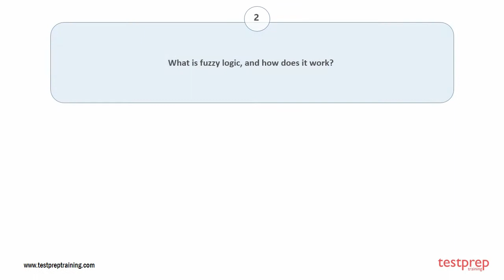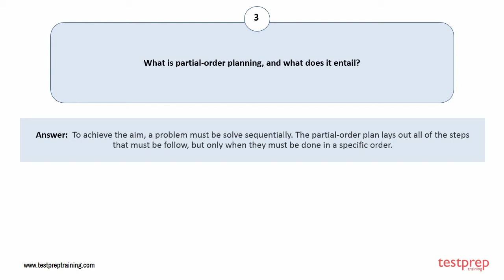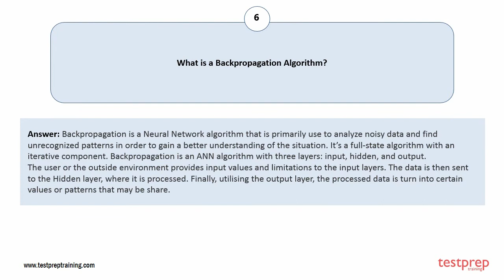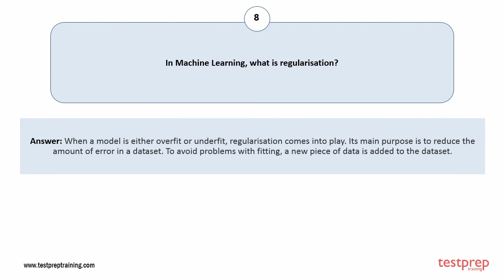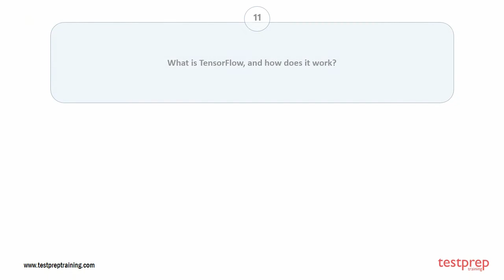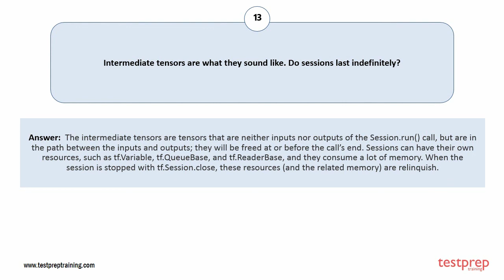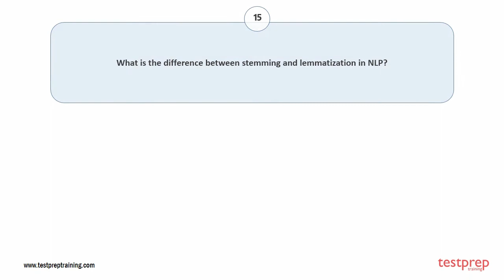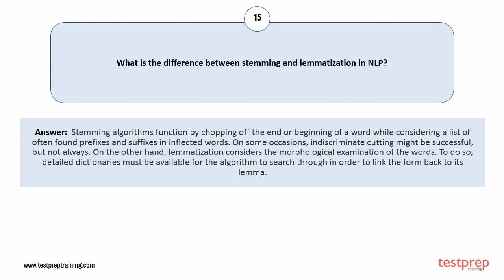BCS Foundation Certificate in Artificial Intelligence: Interview Questions